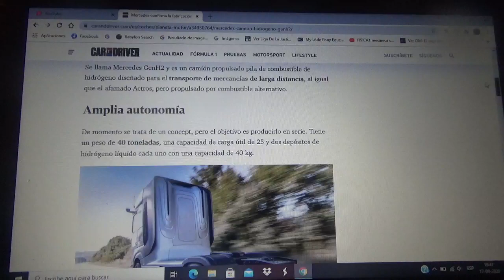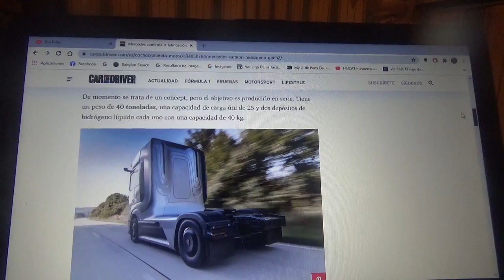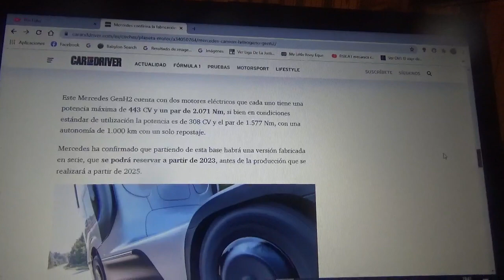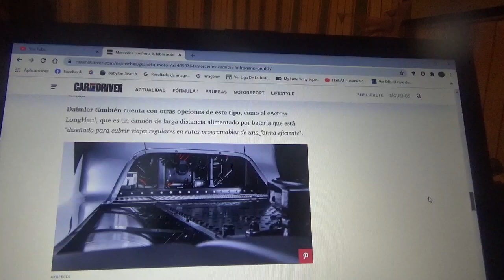Mercedes Benz confirma su futuro camión de hidrógeno y una autonomía de récord y 2.071 Nm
Aquí les cuento algunos detalles de este futuro vehículo de transporte pesado de la compañía alemana de la estrella quien quiere producirlo en serie